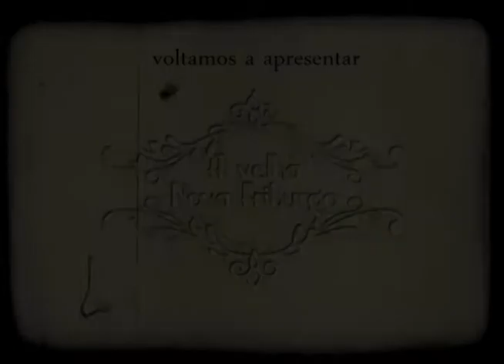A ESTATÍSTICA E A HISTÓRIA. Bloco 3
A VELHA NOVA FRIBURGO. Programa de entrevista dividido em quatro blocos, que aborda a memória de pessoas com relevante papel na história de Nova Friburgo e da vida cotidiana desse município.